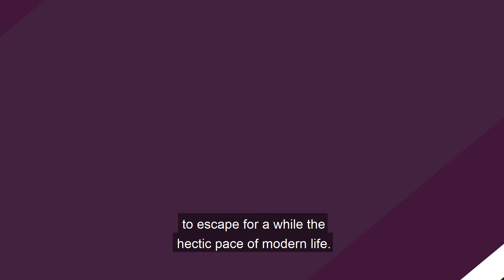Whitehorse Parks - North West